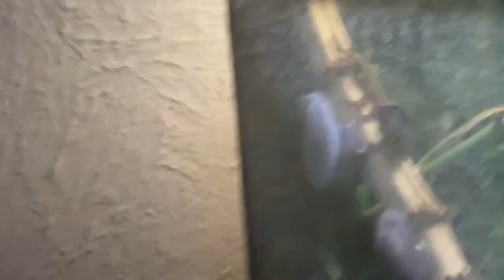Axolotl rehabilitation! @AquariumCoop helped me create a new home!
Full animal update.  We feed all the animals.  And we get an update on Beans, my axolotl that has been in quarantine for the past few months.  Shout out to @AquariumCoop for my new sponge filters.  These will make a huge difference